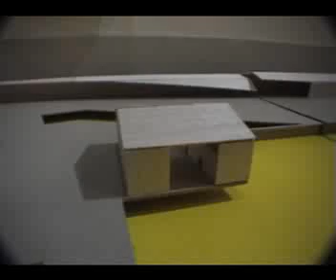Corrigan Design Studio Models 2003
RMIT Architecture Peter Corrigan Architectural Design Studio. Sun Ra.